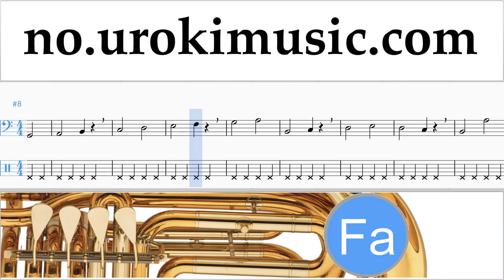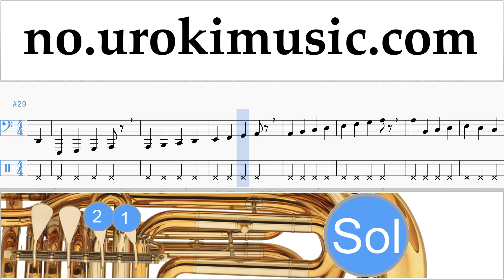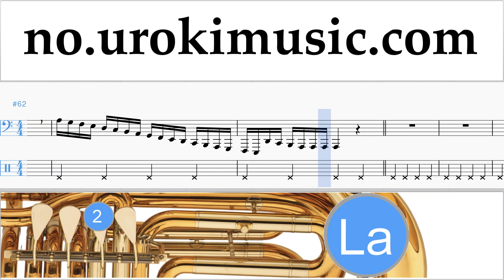Lær å Spille Tuba Calvin Harris ft. Rihanna - This Is What You Came For Melodi Trening Del#1 um-a935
Lær å Spille Tuba Calvin Harris ft. Rihanna - This Is What You Came For Melodi Trening Del # 1 um-a935 Del 1 inneholder øvelser. Disse øvelsene vil forberede deg for den delen # 2. Vennligst skriv i kommentarfeltet, hvordan å gjøre undervisningen mer nyttig for deg?